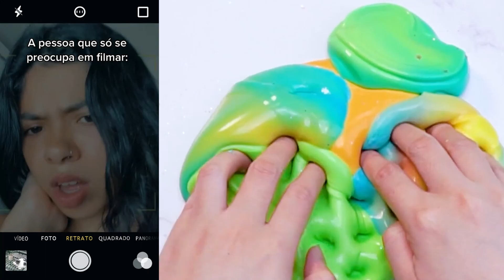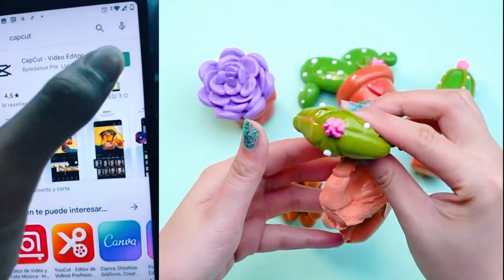Os vídeos mais engraçados e divertidos de Duda Maryah ✨ Slime Storytime Parte 180